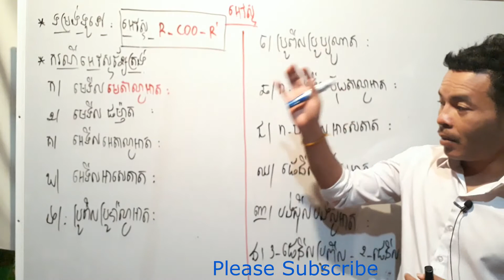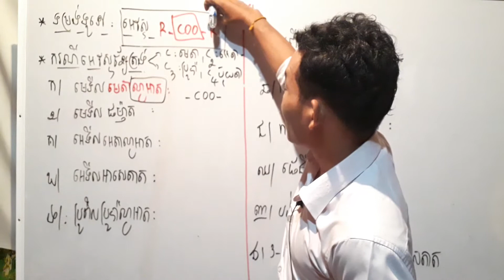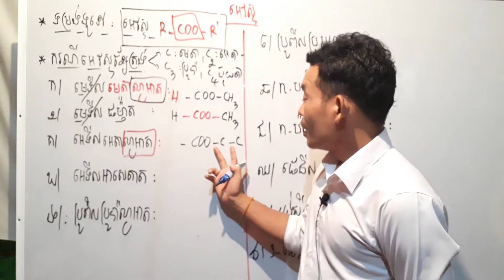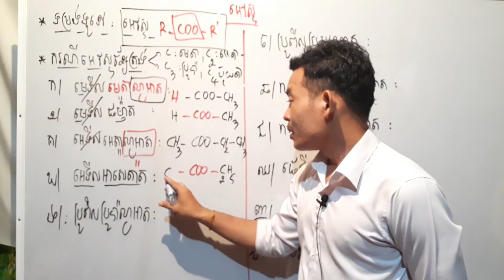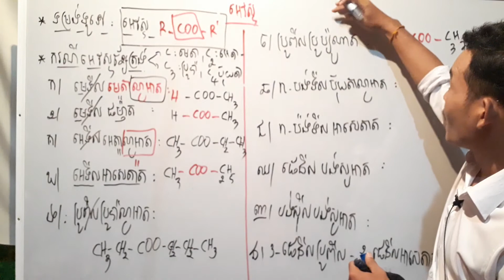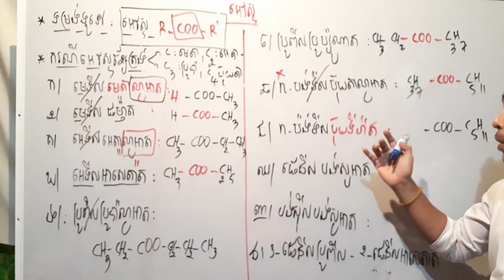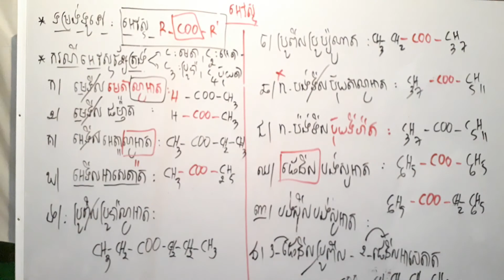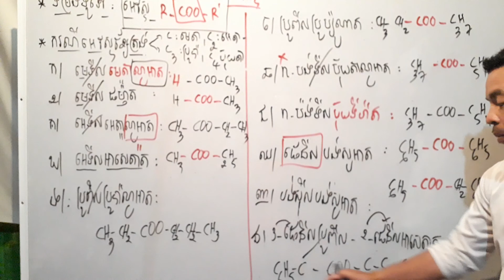គីមីថ្នាក់ទី១២ ៖ គីមីសរីរាង្គ ៖ សមាសធាតុអេស្ទែ ៖ ភាគ ៥(ការសសេររូបមន្តអេស្ទែ)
channel Teacher Nhor Ngeth បង្កើតឡើងក្នុង គោលបំណង ដើម្បីចែក រំលែកនៅចំនេះដឹង ផ្នែកគិមីវិទ្យាដល់សិស្សានុសិស្ស អាចសិក្សា នៅផ្ទ៖ដោយខ្លួនឯងបាន។
This channel name Teacher Nhor Ngeth has made for sharing  chemistry knowledge for all students that can study at home.